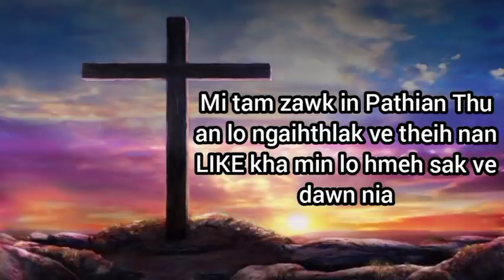Inneihna puan sin lo pawn thim a paih chhuah/Evan Zothansanga/Zawhna leh Chhanna